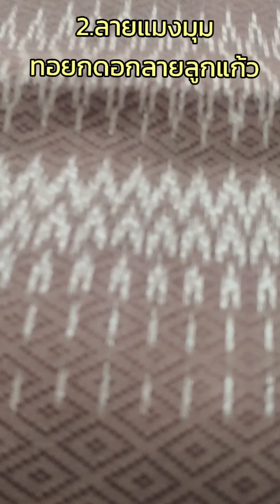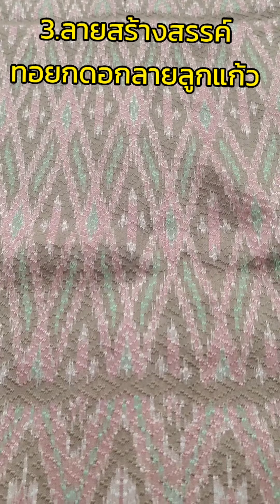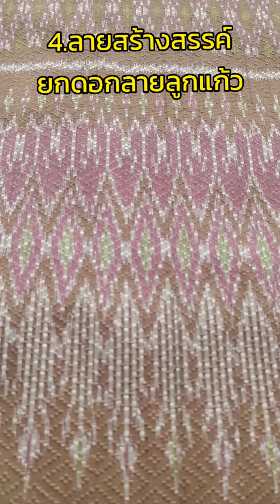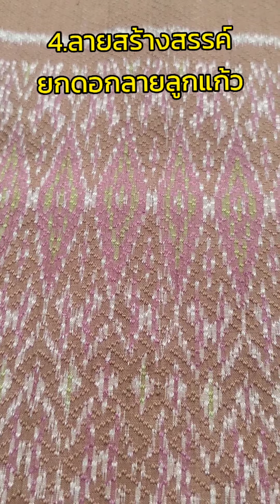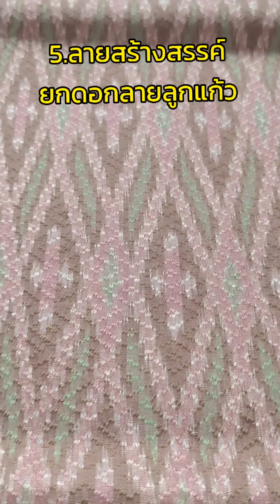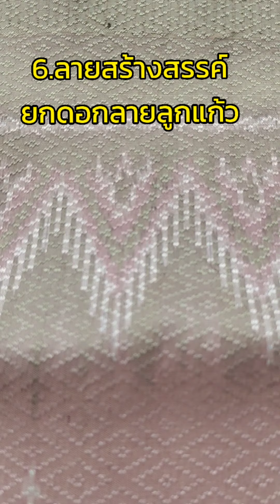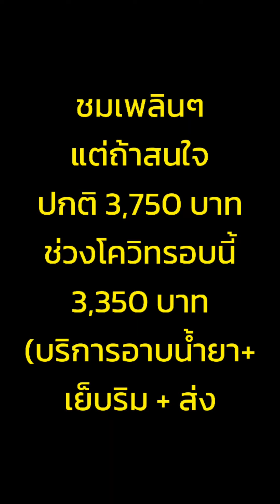10-8-64 ผ้าไหมสุรินทร์ ย้อมสีธรรมชาติ 6 ลาย📳 0812571709